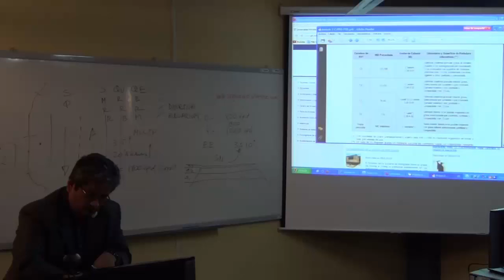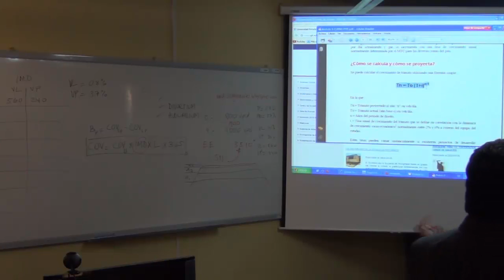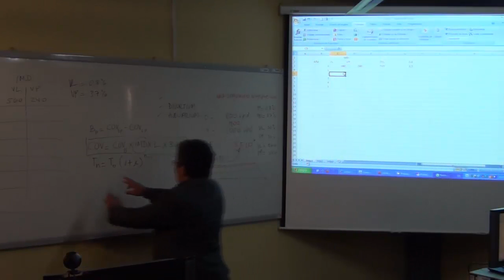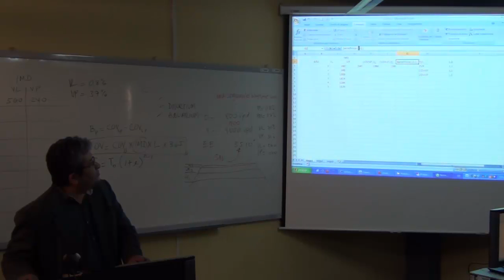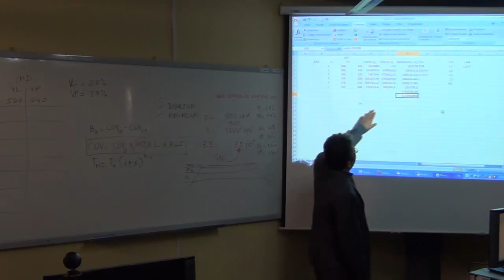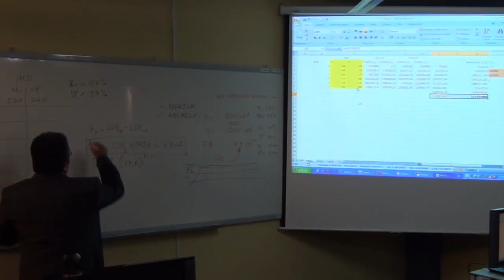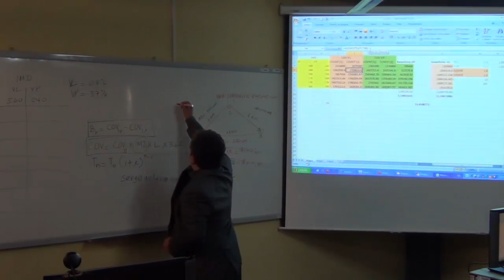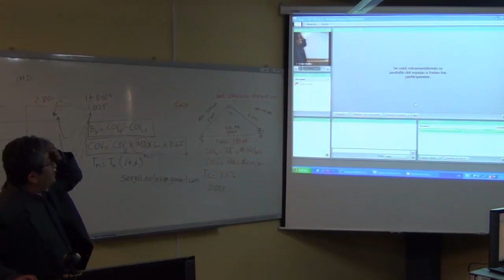Clase Virtual - Planeamiento y Economía de Transporte Clase1-2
Clase Virtual de la Maestría en Ingeniería Civil con Mención en Transportes
Curso: Planeamiento y Economía de Transporte
Docente: Mag. Sergio Avilés Cordova
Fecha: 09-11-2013